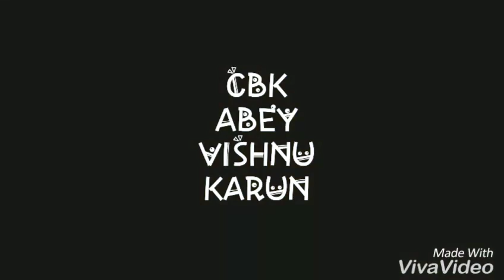ഹാപ്പി ബെർത്ത് ഡേ അനൂപ് സത്യാ😍😍😘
ഹാപ്പി ബെർത്ത് ഡേ സത്യാ..😍😍😘😘